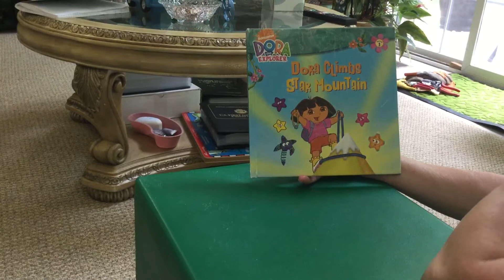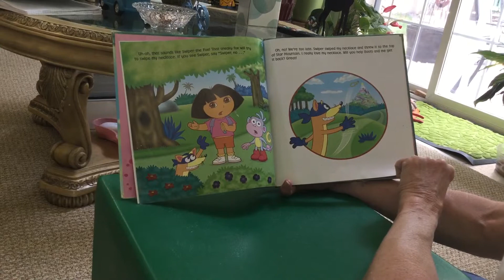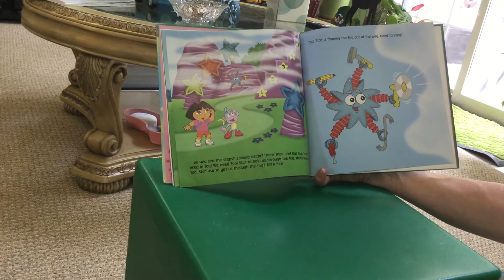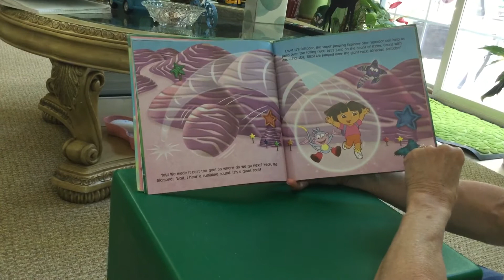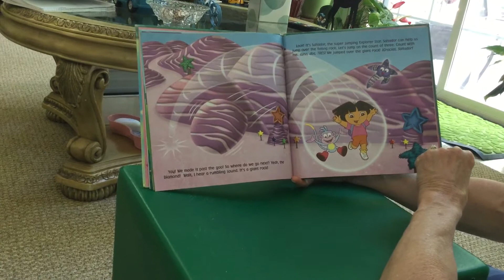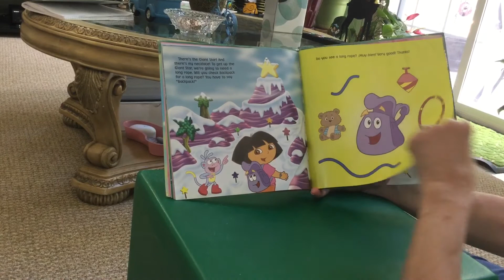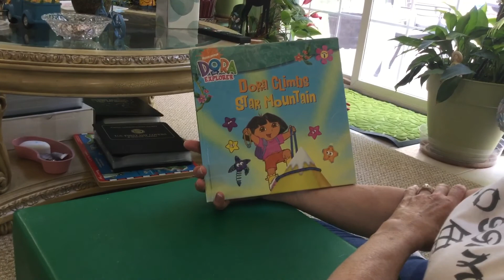Dora the Explorer Doras Climbs Star Mountain Ms Karen Reading to Joachim Lena at my House